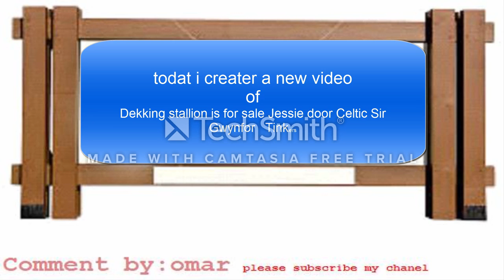Dekking stallion is for sale Jessie door Celtic Sir Gwynfor Tinkers~2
today i createa a new video,,,,Dekking stallion is for sale Jessie door Celtic Sir Gwynfor   Tinkers~2! plz see it and share with your friend,,if you like this video paz subscribe my channel and like my video,,,
I DONT OWNER THIS VIDEO